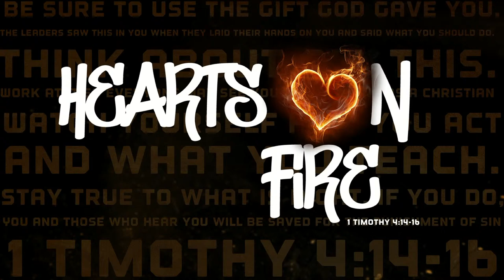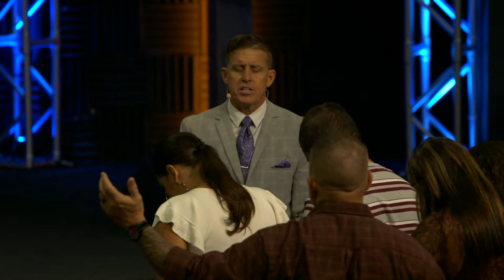Hearts on Fire: Guard the Fire | August 9, 2020